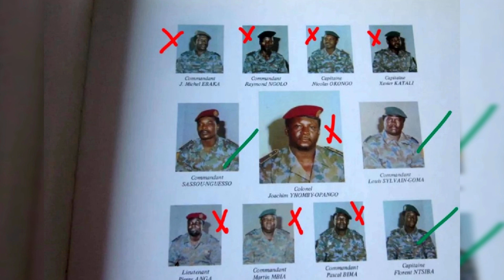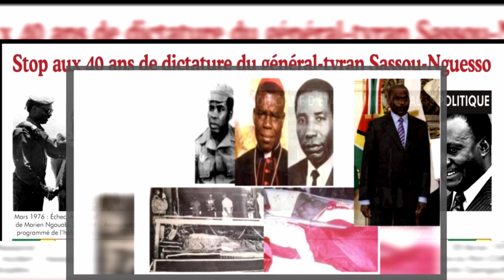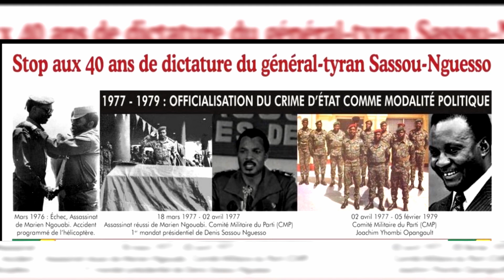COUP DUR POUR SASSOU, APRÈS LA RUSSIE, LE BRÉSIL VIENT DE FRAPPER - A SUIVRE LES PROCHAINS JOURS.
Ancien Premier Ministre de 1975 à 1984, Louis Sylvain Goma, l'homme qui en sait beaucoup des assassinats de 1977. __________________________________
Ne lâchons rien ❤❤❤ Sassou Nguesso est fini, il va tomber ❤❤❤ Soutenez la libre et vraie résistance.  Toko longa
Congo-Brazza bientôt libéré par ses dignes fils.